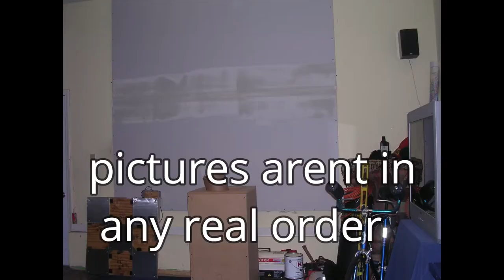Budget Outdoor Theater/Halloween Movie 1978 9 26 20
Setting up a budget outdoor or indoor theater is quick and fun. Even for a former gearhead I dont mind the simplicity and budget factor.PLUS I share some old pictures of my old theater/gameroom/mancave..GET UP,GET OUT,GET RAD and DO IT TO IT!!